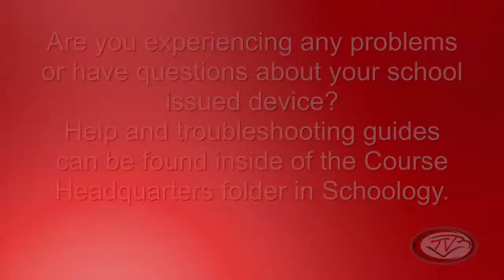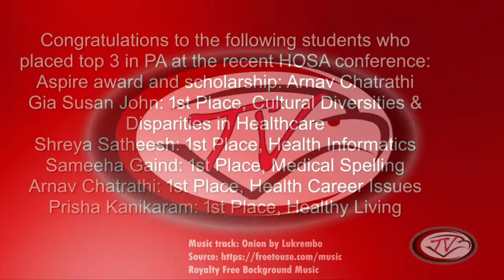CVTV April 3, 2024 Daily Show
Cumberland Valley High School